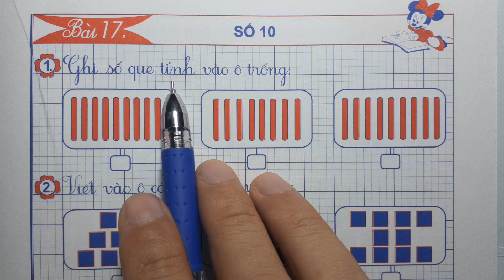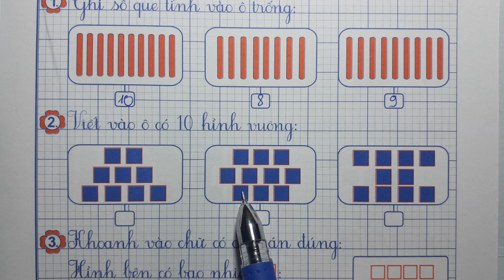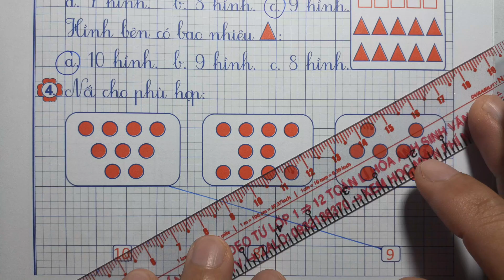VỞ Ô LI BÀI TẬP TOÁN 1 Tập 1 Bài 17 - SỐ 10 - Thầy Nhựt TV